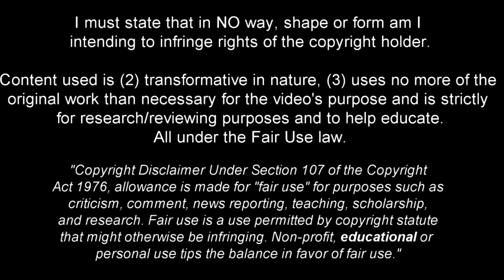Bitello is The New Gem of Brazilian Football